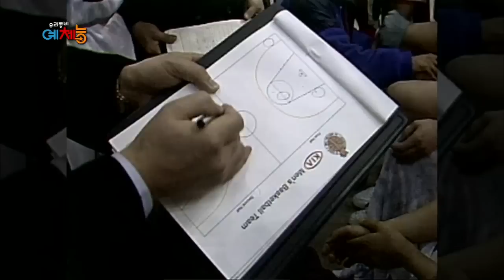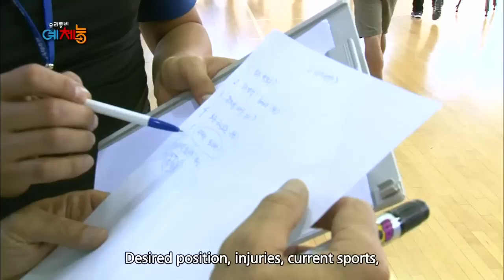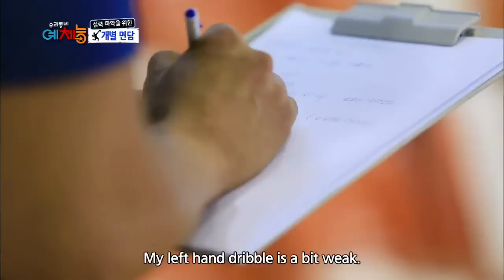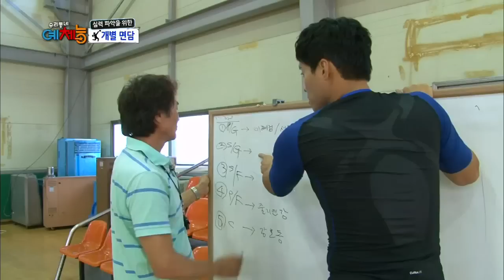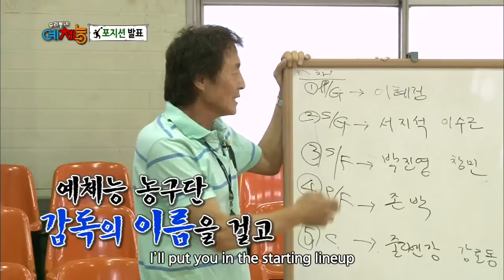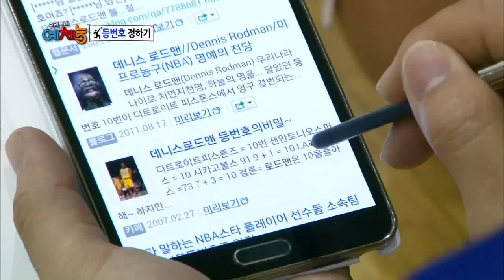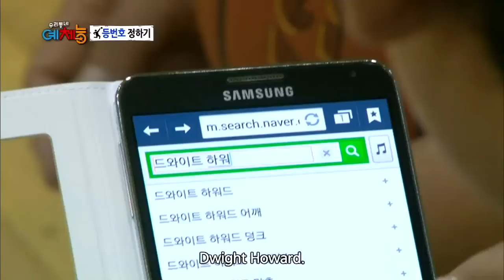Cool Kiz on the Block | 우리동네 예체능 : 1st Basketball Training (2013.11.05)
First Basketball Training! The Cool Kiz showed some potential for basketball. The team gets help. They get two coaches. The intensive training begins.
'Cool Kiz on the Block' Telecasting Time: Wednesdays 00:20am & 19:00pm (Seoul,UTC+9) with English subtitle on KBS World TV.